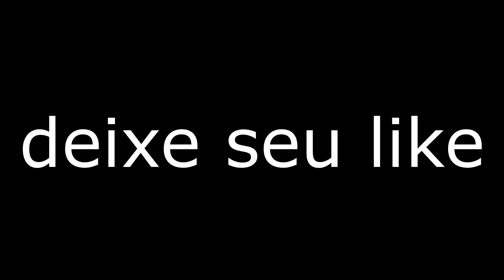Senhora do Porto a Guanhães parte 2 se inscreva , curta e compartilha 🙌🙌🙌